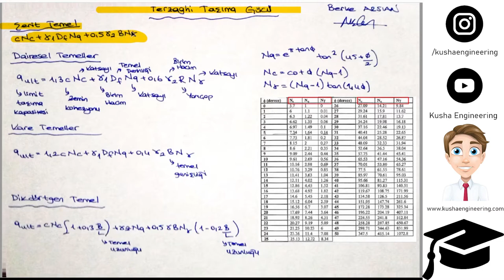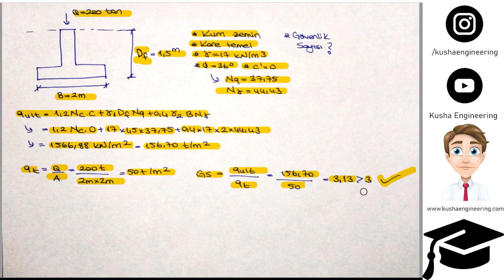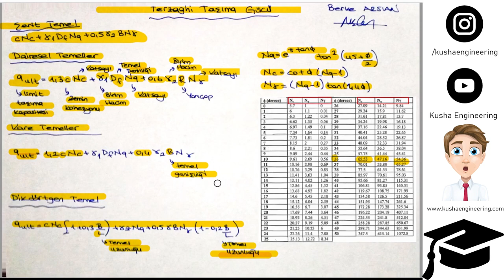TERZAGHİ TAŞIMA GÜCÜ HESABI // TEMEL İNŞAATI // İNŞAAT MÜHENDİSLİĞİ SORU ÇÖZÜMLERİ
Çeşitli kaynaklardan yararlandığım, kendi el yazım ile hazırladığım dökümanlarım üzerinden anlattığım eğitim videoları hazırlıyorum.
adresinde bu içerikte kullandığım dökümanları indirebilirsiniz.
Bunun yanında sitede ilginizi çekecek blog yazılarına da rastlayabilirsiniz.

Bu videoda tablodan değer çekerek ve formüllerle hesaplanarak nasıl Terzaghi taşıma gücü hesabı yapılacağı anlatılmıştır.